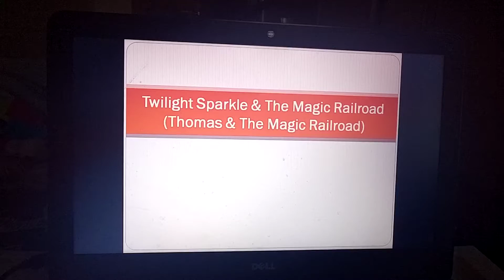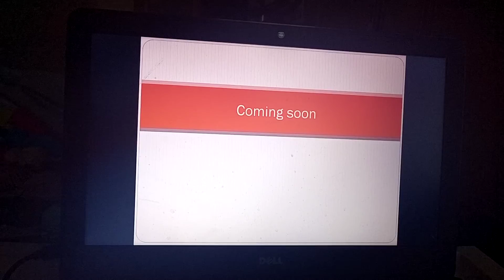Twilight sparkle and the magic railroud cast video